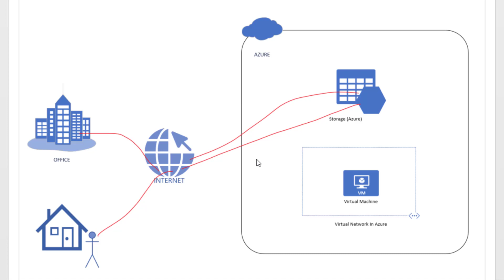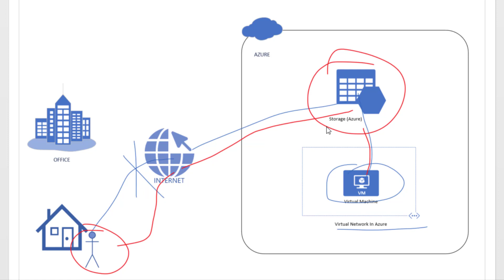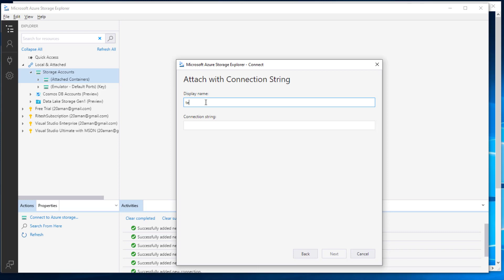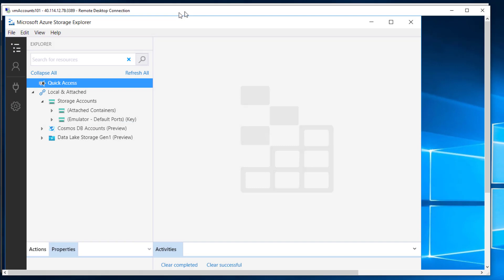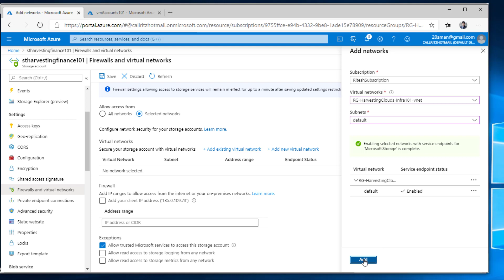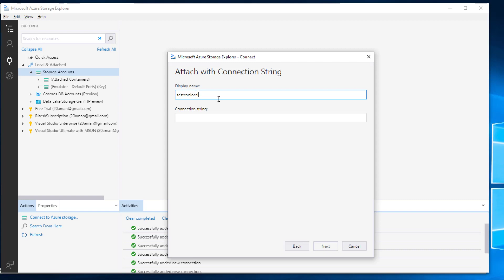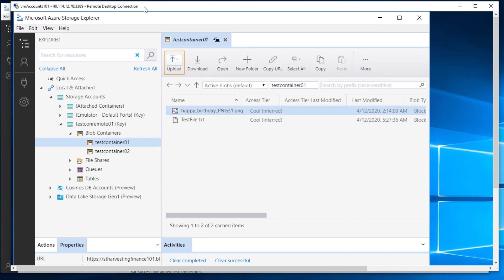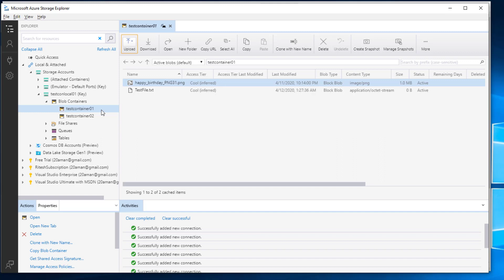Configuring Firewall and Virtual Network access on Azure Storage Accounts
In the previous video, we saw how to securely accessing Azure Storage accounts using Shared Access Signatures.

In this video, we are taking the security one step further by limiting the access to storage accounts completely by configuring Firewalls on them. We can limit the access to either particular subnets within specific virtual networks in Azure. Or we can limit access to specific IP addresses or address ranges.

This ensures that the storage account will only be accessible from the locations you configure. That way control the access.